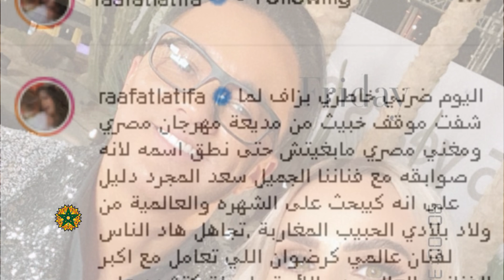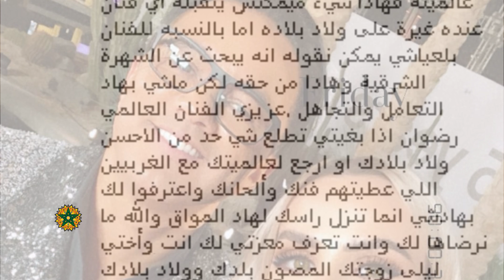الفنانة لطيفة رافت دخلت طول وعرض فمحمد رمضان ..وها شنو قالت على العالمي ريدوان وبلعياشي💥🔥💔